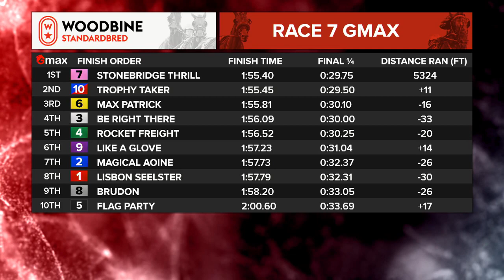Mohawk, Sbred, November 9, 2023 Race 7